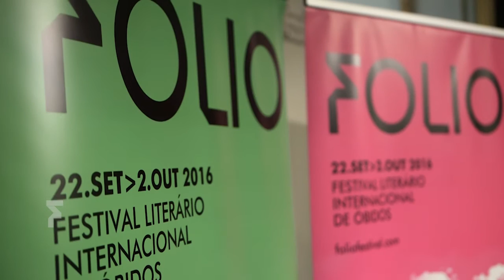José Pinho, livraria Ler Devagar • Apresentação do programa Folio 2016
José Pinho, curador do Folio, fala das propostas inovadoras da programação para o Folio 2016, no salão nobre do Teatro da Trindade - Lisboa, 8 de setembro de 2016.